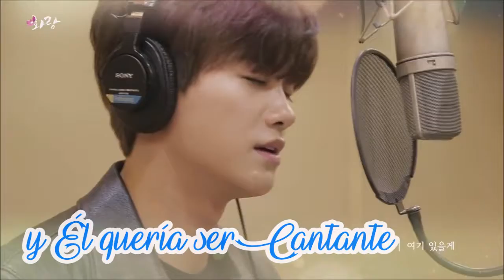Volviendo Atrás © (Wattpad Trailer)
Sigue la Historia en Wattpad: @TINtheOfficialPage

(Cualquier donación es bienvenida)

¡PRÓXIMAMENTE!

Ina Ha y Yuri son una joven pareja de recién casados. Su vida cambio por un error de nueve meses que los obligo a contraer matrimonio.

Y con el tiempo, empezaron los problemas hasta que un día decidieron divorciarse.

En una noche de tormenta, se ven en la necesidad de refugiarse en la casa de una Adivina, la cual al verlos tan infelices con ellos mismos, decide darles la oportunidad de viajar al pasado y cambiar su futuro.

Al ver que está podría ser la única oportunidad de cambiar el presente, ambos deciden firmar un contrato con ella: "Por Una Vida Mejor".

Pero como todo contrató, este contiene unas cláusulas que los hará pagar un precio muy caro por su felicidad.

Ahora deberán averiguar la manera de regresar al presente y recuperar a su familia de nuevo.

Está historia es completamente ORIGINAL, pero está adaptada a la forma de un K-Drama (Drama Coreano), espero les guste, ya que es el primero que escribo.